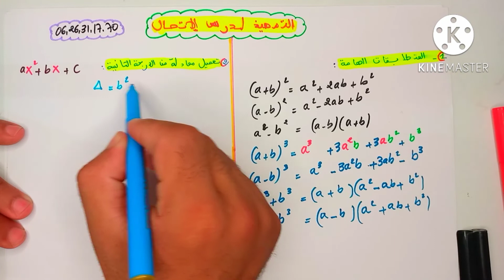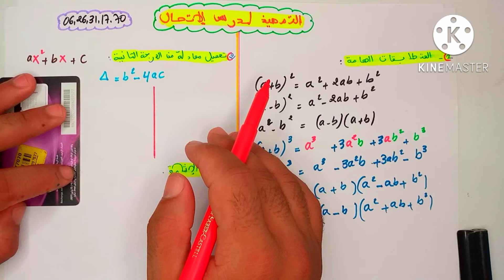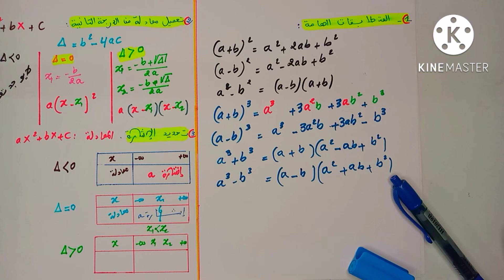تمهيد لدرس الإتصال 1 : شرح طريقة نشر المتطابقات الهامة و تعميل حدودية من الدرجة الثانية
الاتصال والنهايات

الاتصال والنهايات منال التويجري
الاتصال والنهايات بحث
الاتصال والنهايات رياضيات 5
الاتصال والنهايات شرح مختصر

how do you write 5 more than d
what is d - 5 equals -7
what positions are in dodgeball
what are the positions in dodgeball
what is the factor of 30 d to the 5 power
what is the algebraic expression 5 more than d